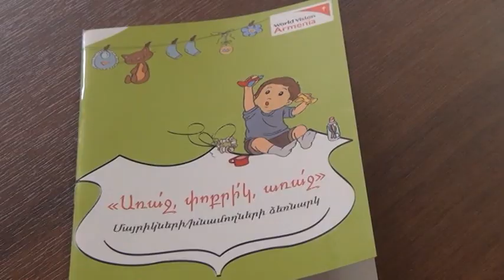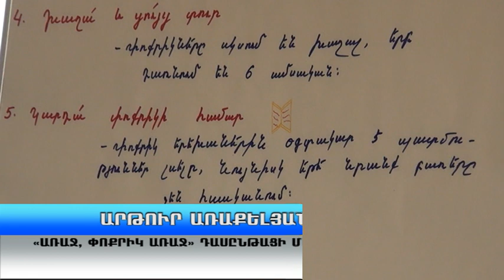Դասընթաց հայրիկների համար